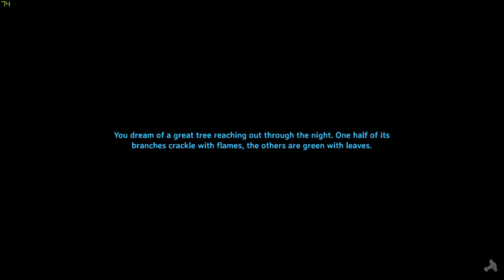Valheim Ep 1 The Start